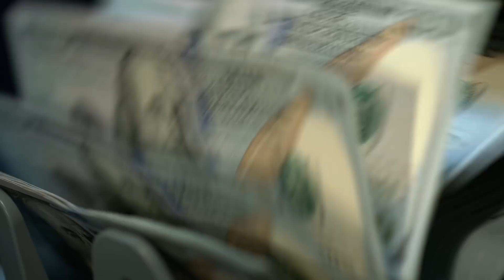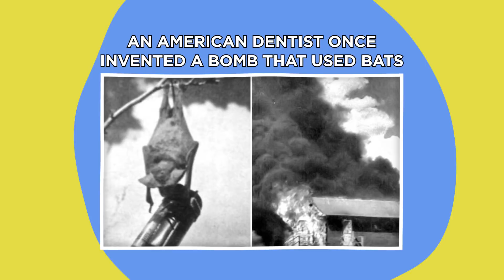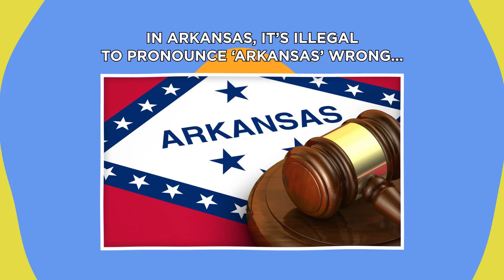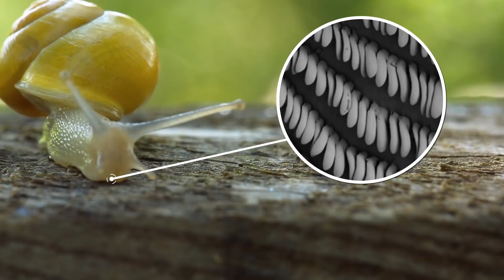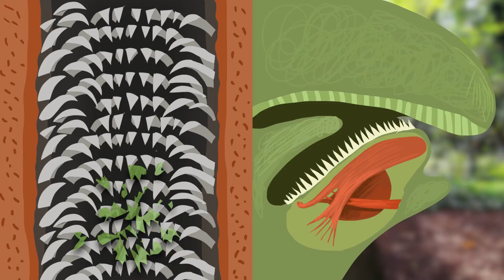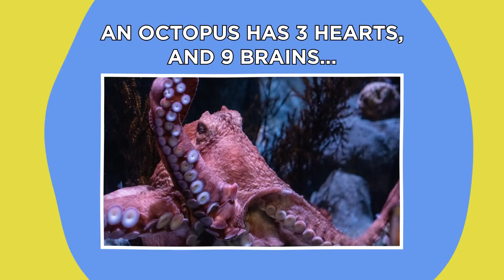The Cookie Monster Doesn’t Actually Eat Cookies - Fact Show 4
There are lots of amazing facts about animals and the world in genreal. Here are the most fascinating facts you're too lazy to google that you should know.

Legal Stuff.